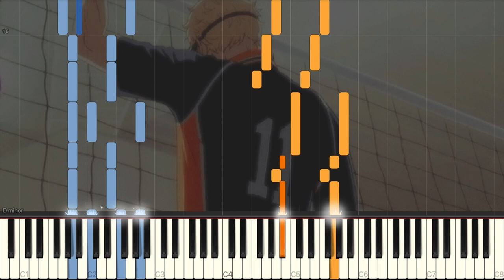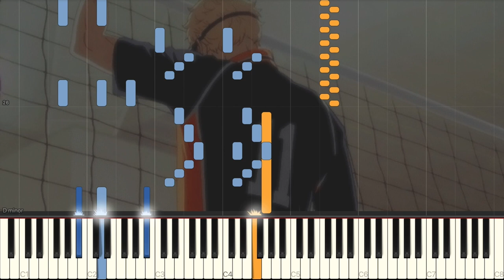Haikyuu!! OST - Greetings for Piano (ADVANCED v.)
"Don't you dare look down! Volleyball is a sport where you're always looking up!" and then... :)

This is a piano arrangement of the Greetings OST from the Haikyuu!! anime written by Yuki Hayashi.